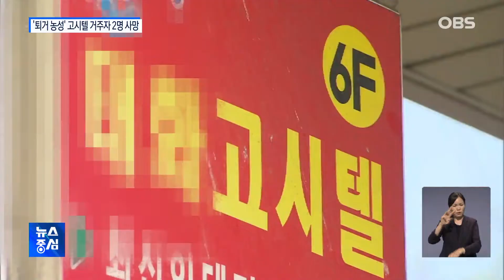'퇴거 농성' 고시텔 거주자 2명 사망.. 질식사 추정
인천 남동구에 있는 고시텔에
장기 점거농성을 하던 거주민
남녀 2명이 숨진 채 발견됐습니다.
이들은 이주비와 임시거처
마련 등을 주장하며 무단 점거해왔는데,
사망 원인은 아직 알려지지 않았습니다.